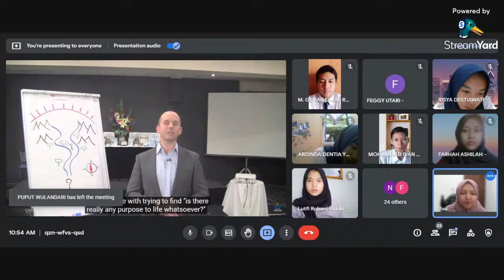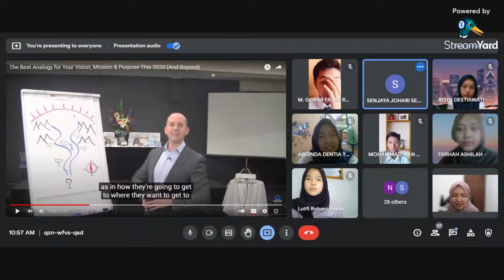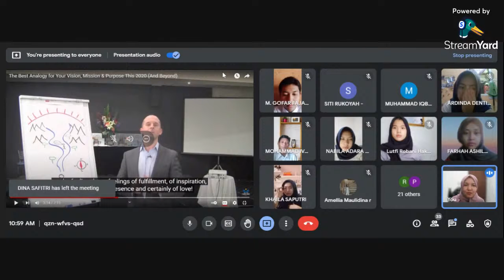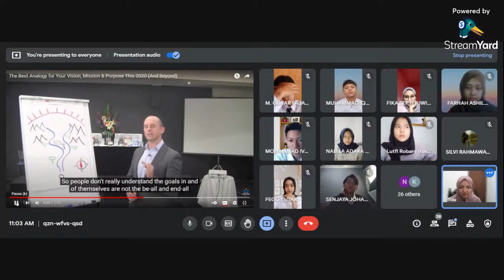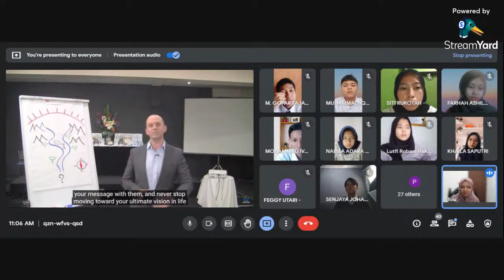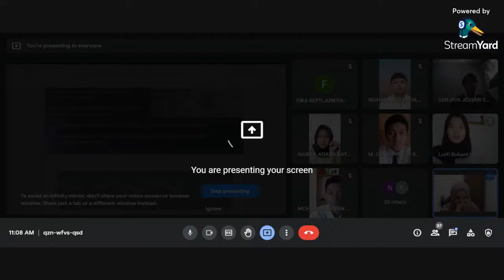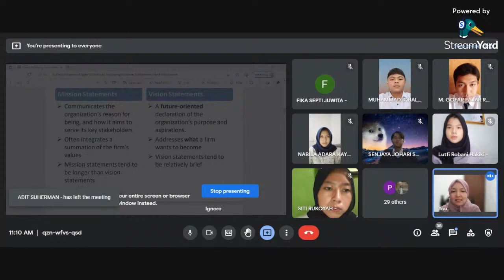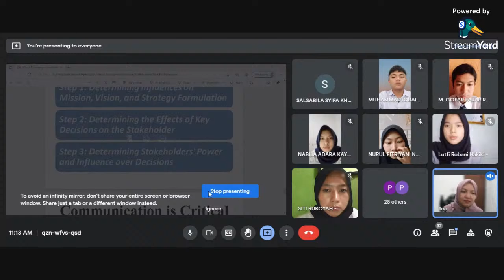Developing ​ Mission, Vision, & Values ​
Politeknik LP3I Class of 2021 Management Principle All03